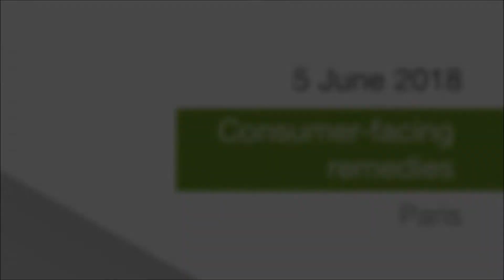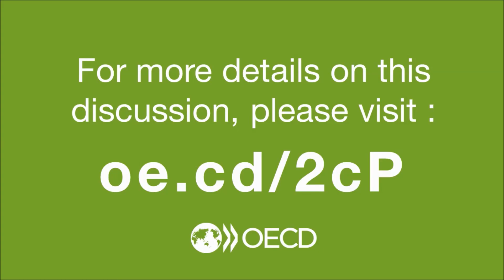Consumer-facing remedies: Amelia Fletcher talks about lessons learned and advice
In this video, Professor Amelia Fletcher from the University of East Anglia, shares some lessons learned and advices for competition authorities in relation to consumer-facing remedies. She participated at an OECD discussion on the topic held on 5 June 2018 in Paris. More materials on this discussion can be found